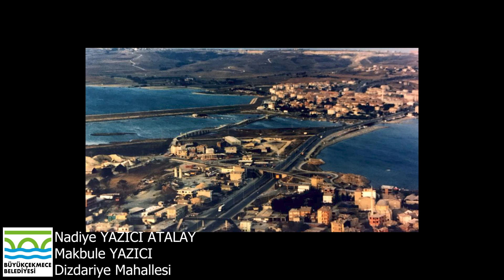"Çekmece'deki Anılar Çıkıyor" Nadiye Yazıcı Atalay (35. Bölüm)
"Çekmece'deki Anılar Çıkıyor" projemizle Büyükçekmece'yi büyüklerimiz anlatıyor!

İstanbuľun İncisi Büyükçekmecemizi Nadiye Yazıcı Atalay'dan dinliyoruz.

kanallarımızdan izleyebilirsiniz.